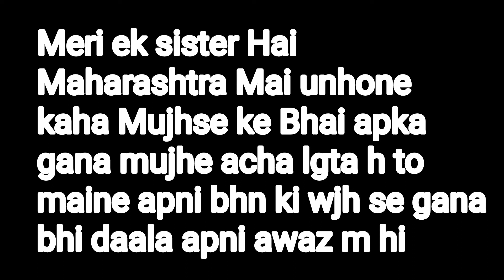Jaan Film Spoof | Rizwan Khan Singer | Ajay Devgan Twinkle Khanna | Best Dialouge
Hi friends m apka dost Rizwan Khan Singer

Bs apka pyar chahiye

Wo bhi itna k

Like krte raho or share bhi krna

Ye hi apka pyar h friends